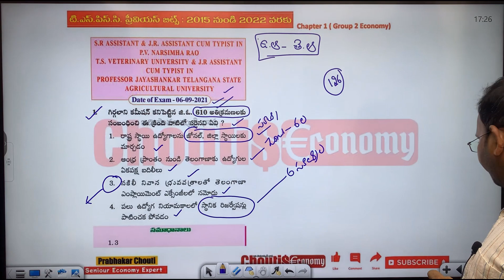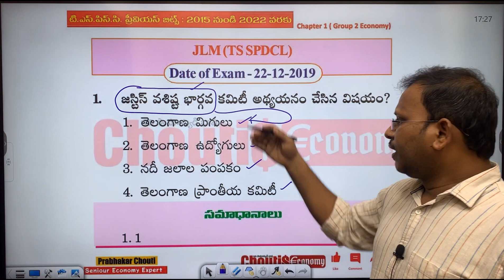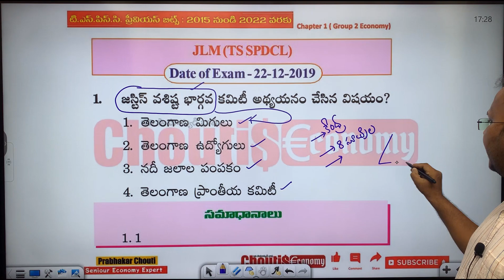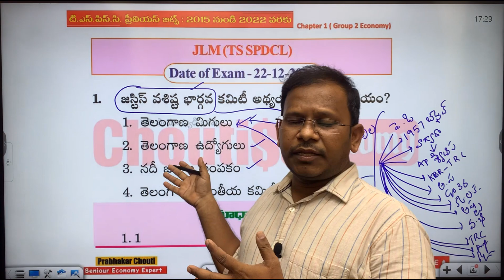Vashista Bhargava committee | Telangana tspsc economy classes for group2 & 1 Telugu& English medium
Choutis Economy App
2. ప్రస్తుతం *Telangana Economy * TM Available గా ఉంది . Remaining Videos Regular గా Upload చేయబడతాయి .
3.Group 1 Mains Test Series (TM/EM) Available గా ఉంది .

4. Group 2 EM/TM Indian Economy and Part 3 Coming Soon
5. Economic Survey 2021, Schems Coming soon .